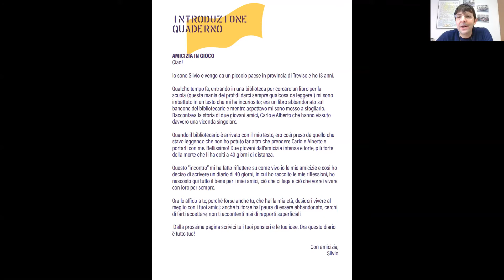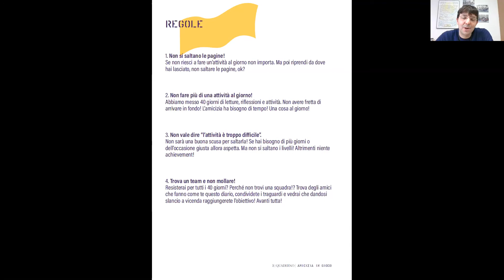Intro ad amicizia in gioco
Introduzione del percorso dei buongiorni su Carlo e Alberto 😃